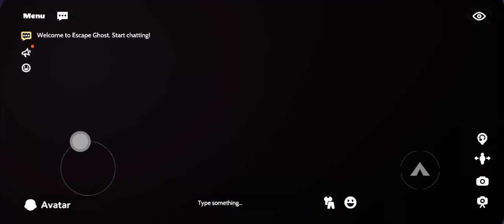Playing Escape Haunted in BUD!